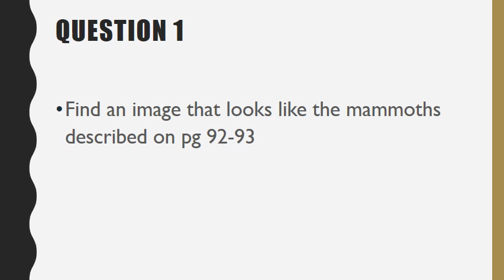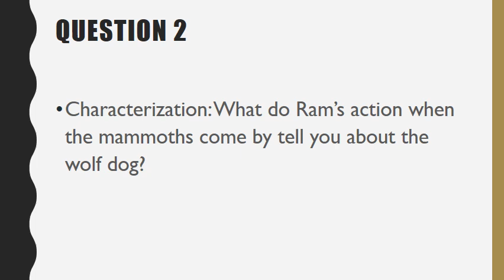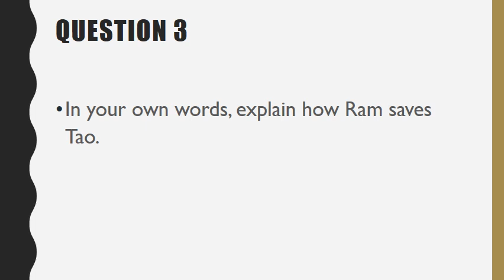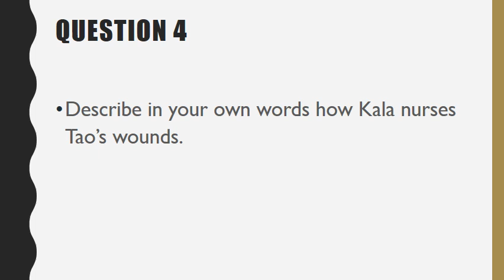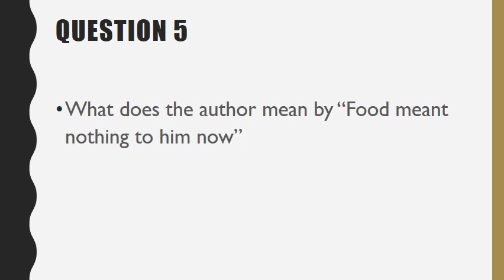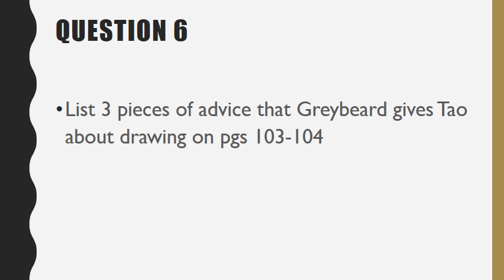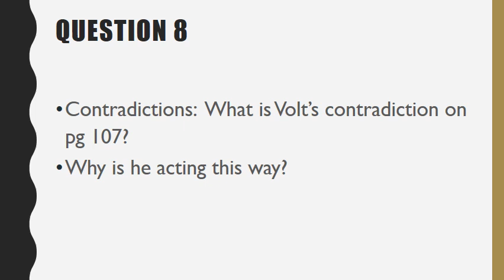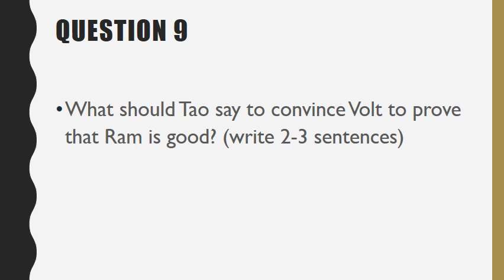Painted Cave 10-11